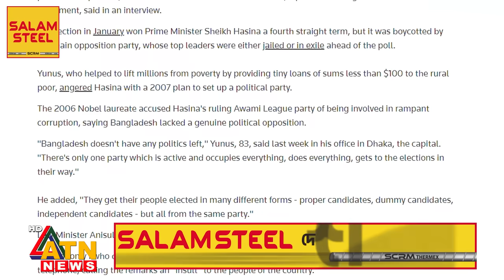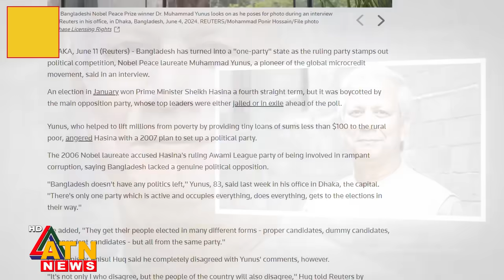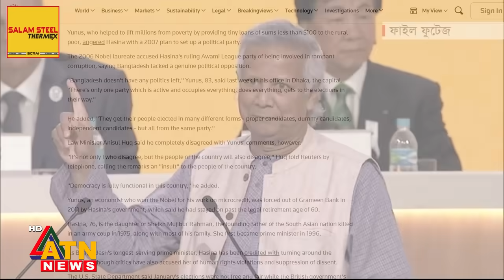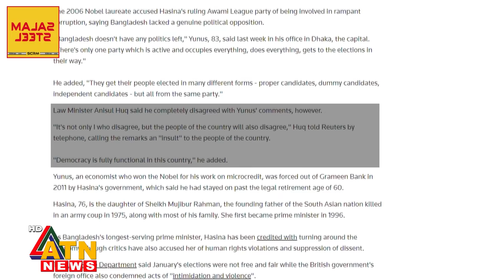দেশের রাজনীতি নিয়ে ড. ইউনূসের বিষ্ফোরক মন্তব্য | Dr. Muhammad Yunus | Trial of Yunus | BD Politics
বাংলাদেশের রাজনীতি নিয়ে ড. ইউনূসের বিষ্ফোরক মন্তব্য | Dr. Muhammad Yunus | Trial of Yunus | BD Politics | Anisul Huq | Law Minister | ATN News